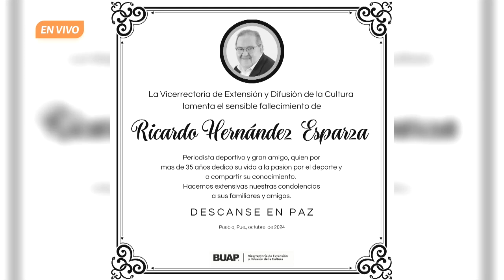😀🎨 La inspiración te llega trabajando vs Viernes de Carolino 😀| De eso se trata. Ep. 8 de octubre.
En La presencia de la VEDC, el Mtro. José Carlos Bernal Suárez, Vicerrector de Extensión y Difusión de la Cultura, habla del sensible fallecimiento de Ricardo Hernández Esparza, periodista deportivo de la ciudad de Puebla. Además, te invita a asistir a la conferencia: La inspiración te llega trabajando. El oficio de dibujar día tras día, la cual será impartida por José Hernández, caricaturista de El chamuco, el próximo 10 de octubre a las 17:00 horas en el Edificio Carolino; así como al siguiente Viernes de Carolino, mismo que se realizará este viernes 11 de octubre a partir de las 10:00 horas en la Plaza de la Democracia con actividades culturales como conciertos, recorridos guiados y presentaciones de libros. Consulta los detalles en el sitio web Cultura BUAP. ¡Te esperamos!